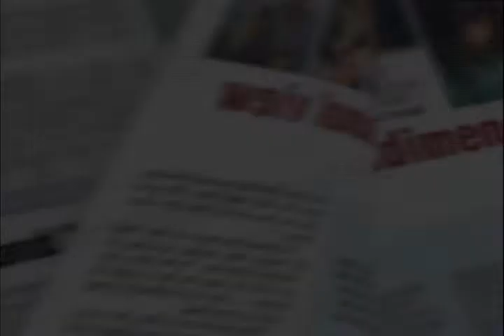The Future of US-Pakistan Relations and the Role of Pakistani American Community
The Members of US Congress ( Rush Holt, John Sarbanes,  Ileana Ros-Lehtinen, Allyson Y. Shwartz) provide the status of the relation and comment on the role of Pakistani American community at the 19th US-Pakistan Friendship Day at the Capitol Hill, held on June 21, 2011. PoliTact's Arif Ansar also presents his perspective of the situation at this event organized by the Pakistani American Congress (PAC).